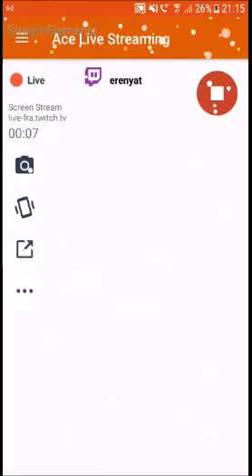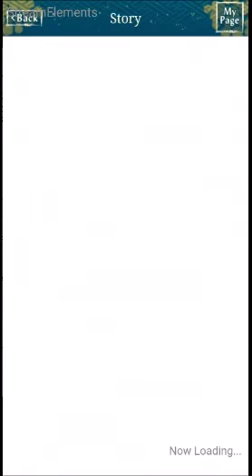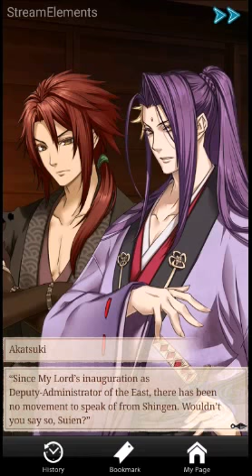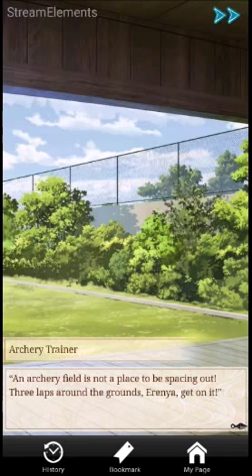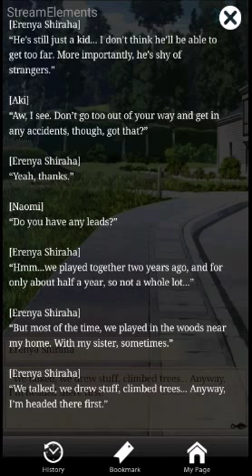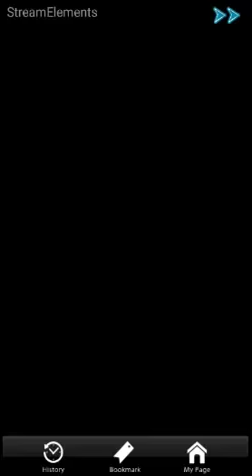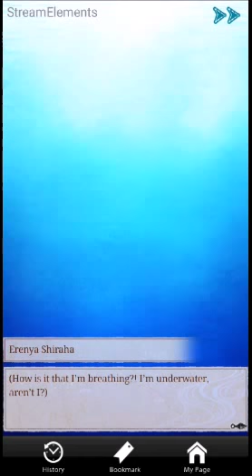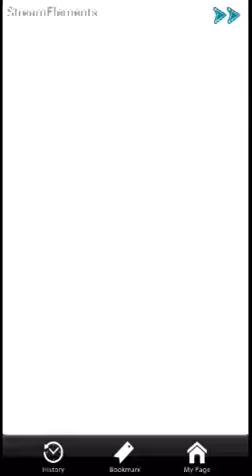Lauschen mit Stil (Eternal Vows)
Dieses Otome Game gehört zu der Shall we Date Reihe für Android und IOS.
Leider ist die Qualität nicht ideal, wofür ich mich entschulde.
Nicht desto trotz wollte ich euch diese kleine Perle von Geschichte nicht vor enthalten.

Empfehlen kann ich jedem die Mangareihe die von Manga Egmont Verlag unter dem Titel "Schwur der Zeit" released wurde.

Übrigens, Happy Birthday Kira! Der Grund warum es heute schon released wird, bist du. Sei stolz auf dich ^_~ und Feier schön.